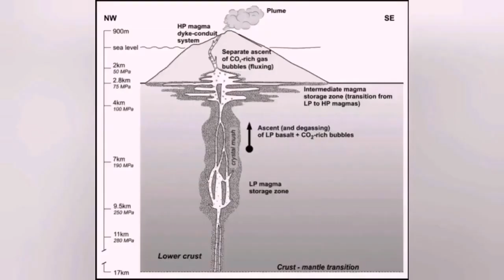Amazing Eruption Of Stromboli During Restaurant Dinner, Italy, Africa Eurasia Collision Zone